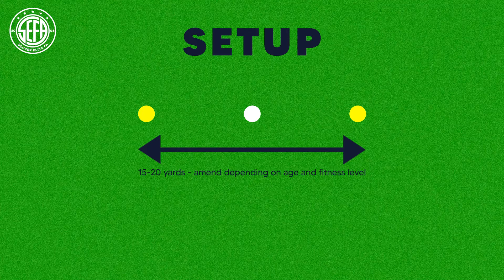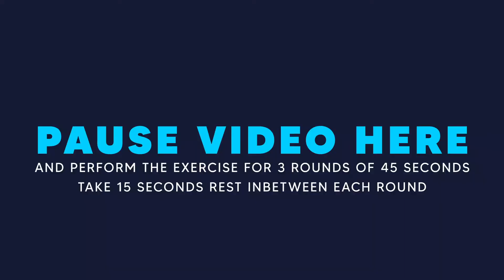SEFA At Home | Kieran Culleton | 19 March